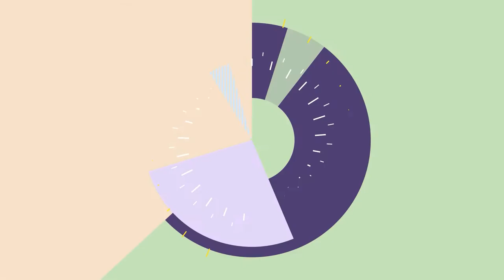Amy's Kitchen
Amy’s Kitchen creates delicious pre-made meals that are all vegetarian and organic. They even have vegan and gluten free options as well. In this episode their Senior Sustainability Director Paul Schiefer shares with us the story of Amy’s, what it means to be a Sustainability director, the differences in organic farming vs traditional agriculture and how they are supporting people and planet.